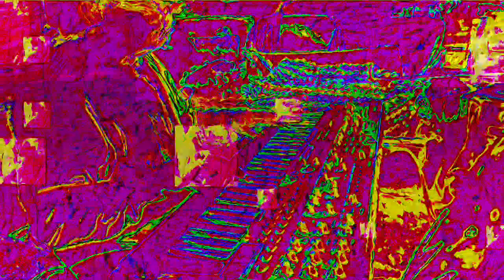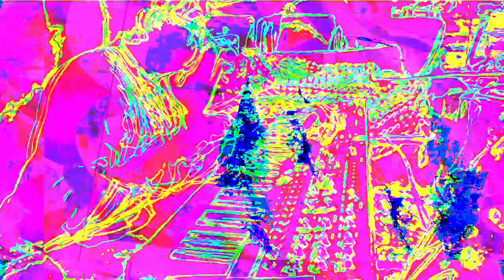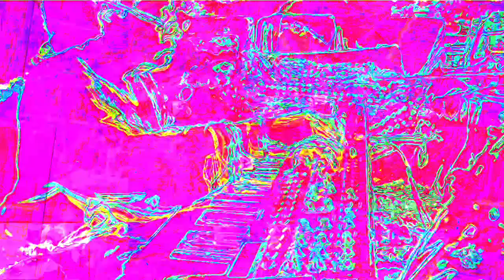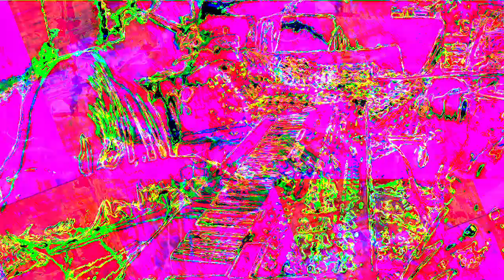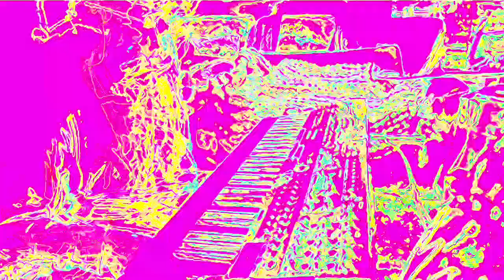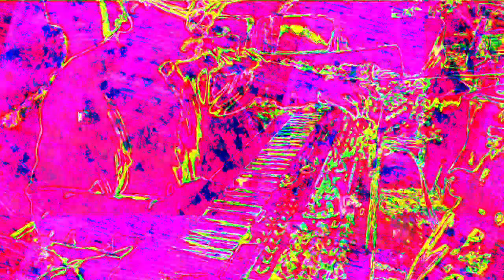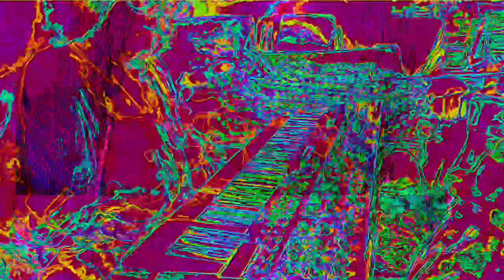Movie 22 11 27 05h37m18s The 12m12s video set uploaded. *Photosensitivity Warning*